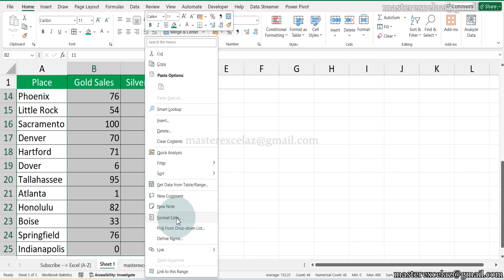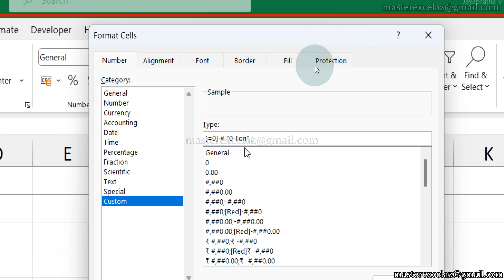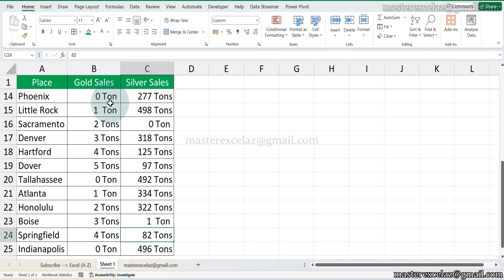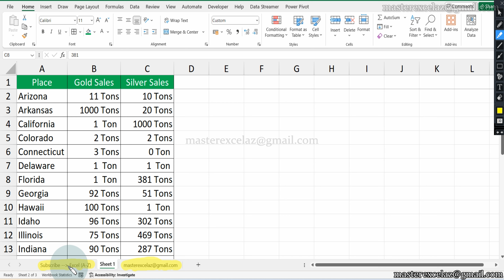Multi Dynamic conditional using custom format in excel - MS Excel Tips & Tricks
This excel tutorial video shows you how to apply multiple dynamic conditional using custom format in excel.